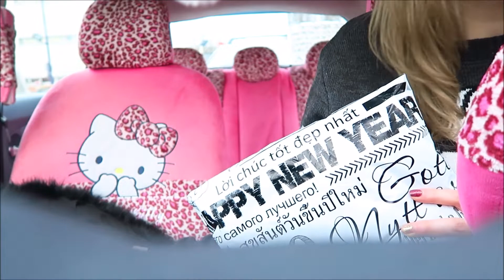♡ VLOG : HAUL SHEIN PART. 2 + PAPOTAGE A LA FIN | LAYDIIZMSHOPPING | LAYDIIZMSHAREYOU ♡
🔻🔻🔻 DÉROULEZ LA BARRE POUR AVOIR VOS PETITES INFOS 🔻🔻🔻

Coucou mes Laydiiz' Cherries🍒 & mes Boyyzz Cookies🍪 !! ❤ J'espère que vous allez bien ?!😊 Aujourd'hui j'ai décidé de vous partagez un vlog into my car lol avec un haul SHEIN édition spéciale fringue, bon visionnage à tous & à toutes😊💗.

➡️ & CLIQUEZ SUR LA PETITE CLOCHE 🔔 POUR RECEVOIR TOUTES VOS PETITES NOTIFICATIONS & AUSSI POUR NE RIEN RATEZ DE MES VIDÉOS 😉

.PSSST !! : N'OUBLIEZ PAS D'ACTIVER LA HD POUR UN MEILLEUR VISIONNAGE DE QUALITÉ 😉

➡️ .PSSST !! SUIIIVEZ MOI ICI AUSSI LES AMIS ! ❤️

💜 M O N  I N S T A G R A M  P R O 💼 & P E R S O 💁🏼 :

💙 M O N 21 B U T T O N S

💚 M O N V I N T E D (pour ceux que ça intéresserait)

💛 M O N I G R A A L ( vous avez 5€ de cadeau de bienvenue en cashback au lieu de 2€ si vous vous inscrivez sur IGRAAL en passant par mon lien)

🔹 S O U T I E N T  G R A T U I T :

Si tu souhaites me soutenir gratuitement pour aider ma chaine Youtube, c'est possible ! Tu peux le faire en regardant & visionnant une publicité par jour ou l'ensemble des pubs qui te seront proposées en cliquant sur l'icône " regarder une pub " en haut à gauche (il est de couleur rose violet bleu) ça te prends au minimum 1 minute de ton temps et Utip en échange me reverse 0,05 cts d'euros

&/OU

Si tu souhaites me soutenir gratuitement pour aider ma chaine Youtube, c'est possible ! Tu peux le faire en regardant & visionnant 1 clip/vidéo ou l'ensemble des clips/vidéos qui te seront proposés sur mon Tipeee (dans la deuxième case tout à droite de ma page Tipeee tu cliques où il est ecrit " Clipeee Soutenez LaydiizMShopping " et tu cliques sur " regardez la vidéo " puis tu choisis le ou les clips que tu souhaites regarder jusqu'à la fin ça te prends au minimum 3 minutes de ton temps et Tipeee en échange me reverse 0,05 cts d'euros)

🔸 S O U T I E N T  A V E C  U N  D O N  O U  D E S  D O N S :

Si tu souhaites soutenir ce que je fais, ma chaîne Youtube & mes vidéos, tu peux m'aider en me faisant dons juste ici sur ma page Utip (en cliquant sur l'icône orange à droite "faire un don ").

&/ OU

Si tu souhaites soutenir ce que je fais, ma chaîne Youtube & mes vidéos, tu peux m'aider en me faisant des dons juste ici sur ma page Tipeee.

OU

Si tu souhaites m'aider à améliorer ma chaîne ainsi que la qualité de son contenu, et à pouvoir me permettre de continuer Youtube = de faire des vidéos sur Youtube & de vous les partager (une de mes passions) , tu peux le faire ici en m'adressant des dons personnels.

⚠️ PETIT DISCLAIMER 🚨 : Je ne force personne à quoi que ce soit, vous êtes libre(s) de vos initiatives & de vos volontés de dons & en êtes entièrement responsable(s), vous en assumez la responsabilité.

ENJOY iiiT ! 😉😄

L❤VE , SMILE 🙂 , BE FREE 🕊 , BE HAPPY 🍀😃 & SURTOUT BE YOURSELF MES LAYDIIZ' 🙏🏻✨😊

MERCI A TOUS & A TOUTES POUR LE VISIONNAGE DE CETTE VIDEO, AINSI QUE POUR VOTRE SOUTIENT 😉❤️